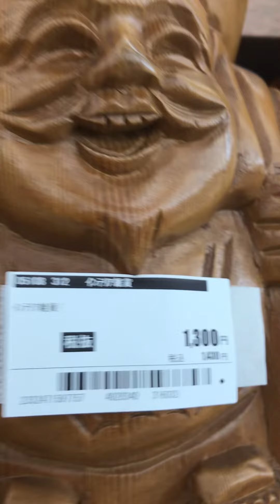japan wooden dolls